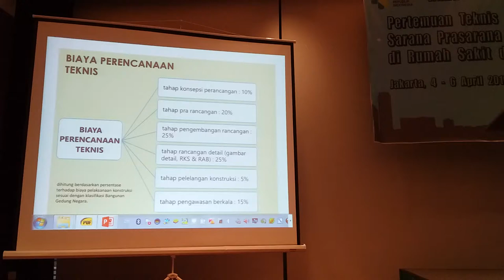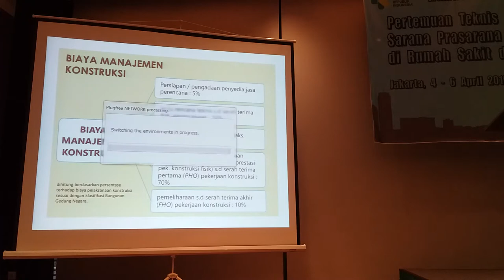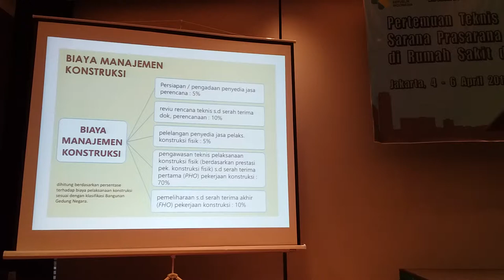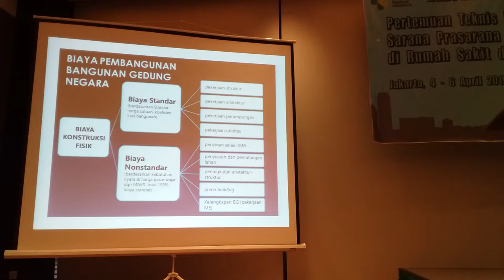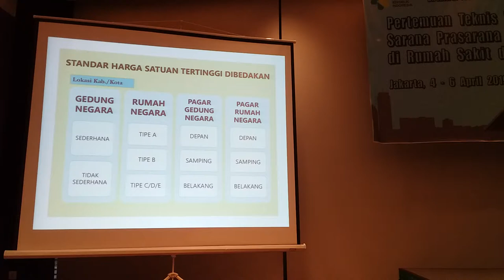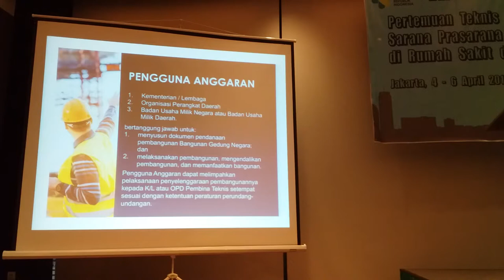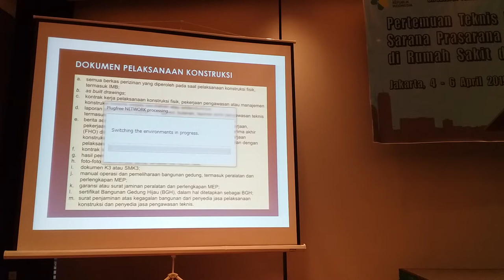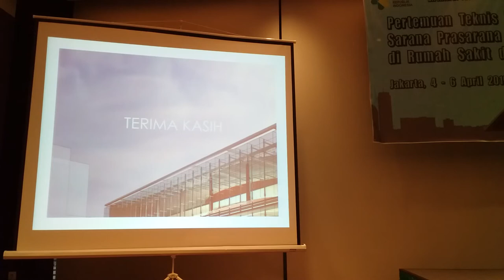Sosialisasi Perpres 73/2011 - Pembangunan Bangunan Gedung Negara - Ir. M. Sulton Sahara, M.Eng (2)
INFORMASI KAPUAS - Disampaikan pada Pertemuan Teknis Perencanaan dan Evaluasi Sarana Prasarana dan Alat Kesehatan (SPA) di Rumah Sakit dengan Kriteria Khusus yang dilaksanakan di Wyndham Casablanca Jakarta pada hari Jum'at, 5 April 2019.